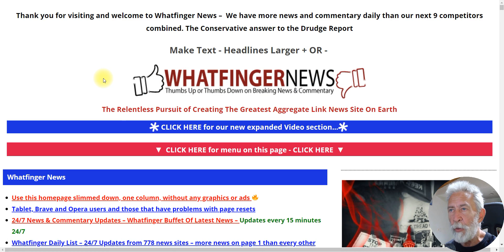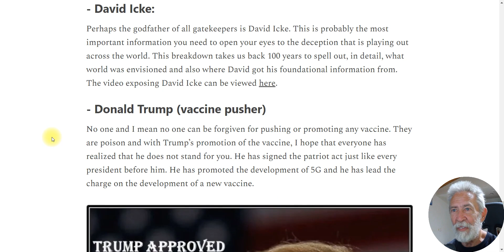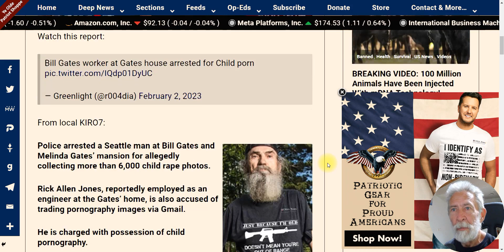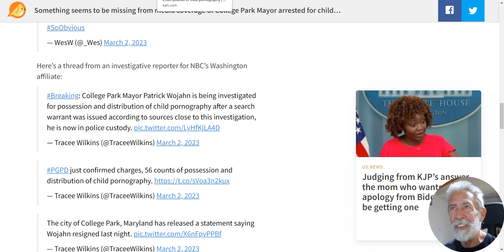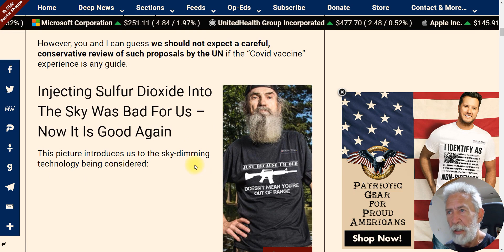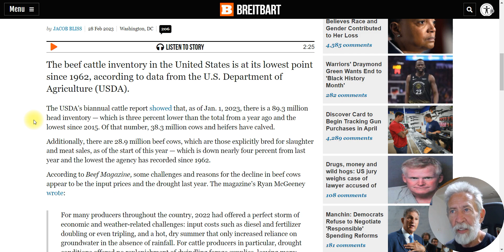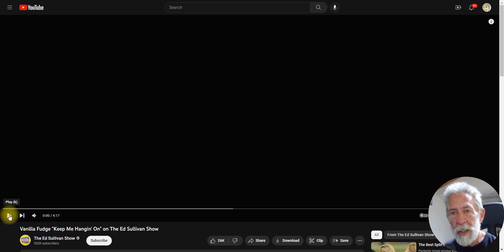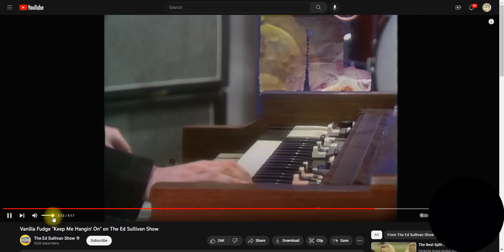Beware The Gatekeepers, Did Gates Have A P*rn Fall Guy & OJ Weighs In & It's Hilarious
These videos are the opinions and ramblings of an idiot on what is habbening in the news and current events.

The Aimless News is "one man's opinion". Anything that is said on the report is either opinion, criticism, information or commentary, If making any type of investment or legal decision it would be wise to contact or consult a professional before making that decision.